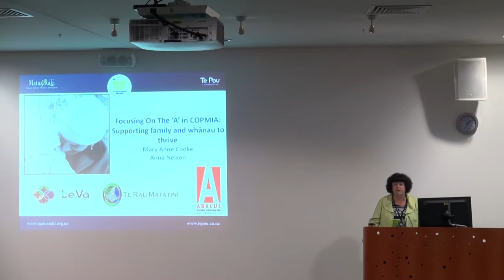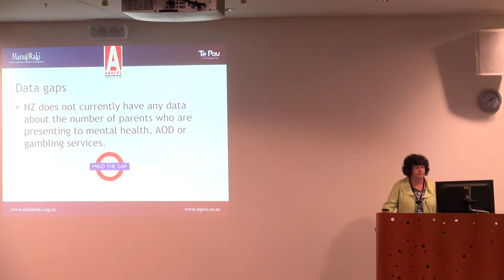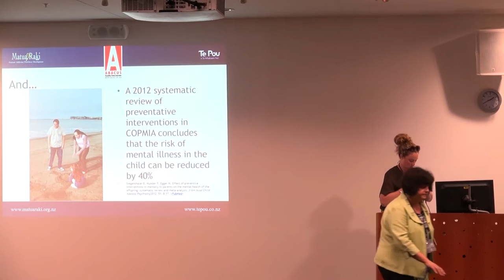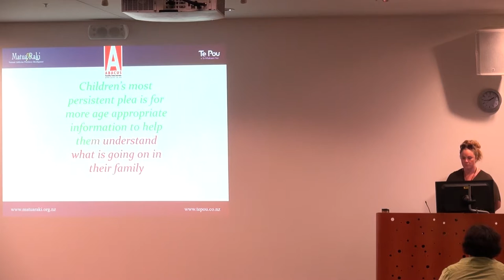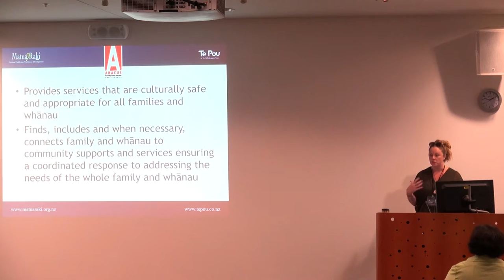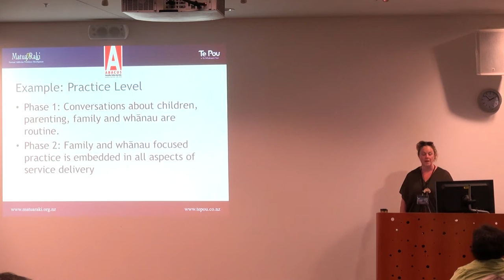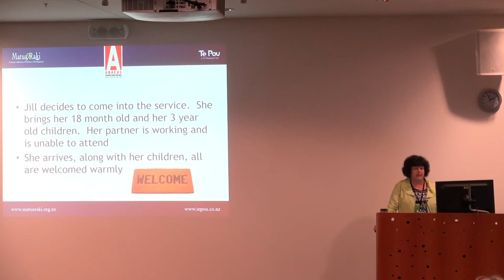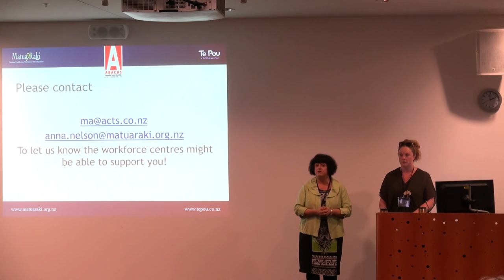Mary Anne Cooke and Anna Nelson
Focusing on the ‘A’ In COPMIA:  Supporting parents with mental illness and/or addiction and their children.

Mary Anne Cooke (Abacus Counselling), Anna Nelson (Matua Raki)

12 February 2016 1:30pm